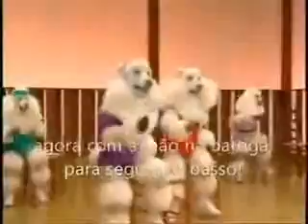Programa De Treinamento Os Fanaticos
Enviado pelo leitor Guilherme, ao Jornale.